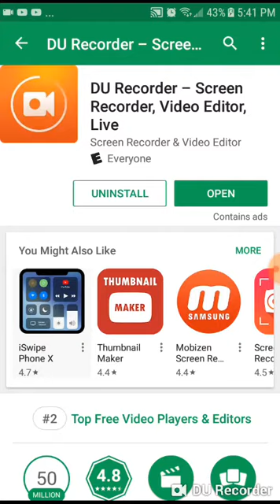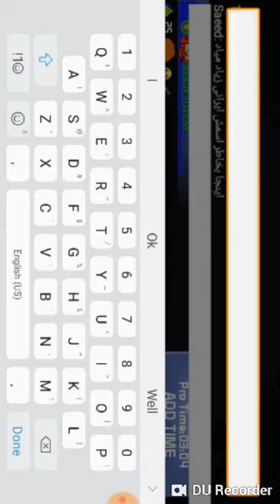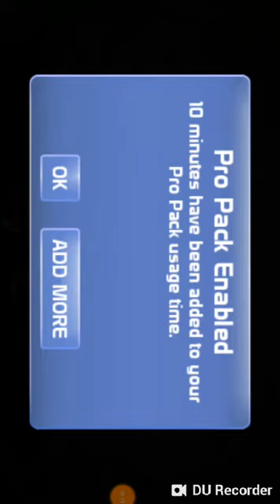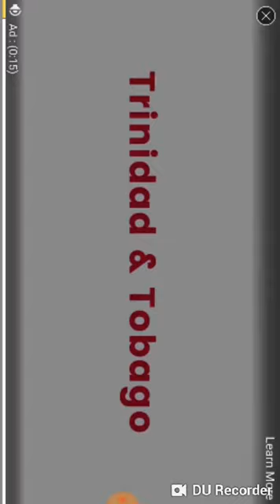Mini milita part 1 online